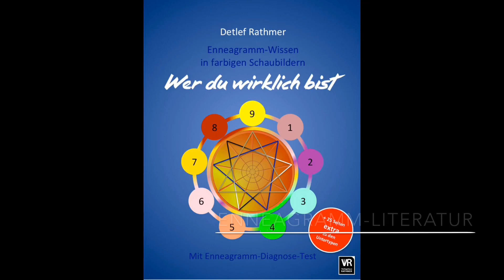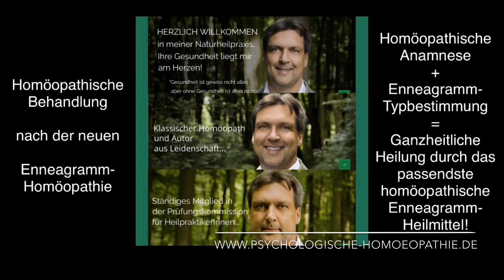Typ 3 - Zwischenmenschliche Beziehungen - Typ 3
In dieser Videoreihe (geplant sind insgesamt 9 Folgen) geht es um die zwischenmenschlichen Beziehungen zwischen den einzelnen Enneagrammtypen. Im Fokus der 3. Folge steht Typ 3 des Enneagramms.

2. Wer du wirklich bist - Enneagrammwissen in 106 neuen Schaubildern - Band 2 (Taschenbuch, E-Book), siehe unter

3. Rathmer`s großes Enneagramm-Lexikon von A-Z - Ein Nachschlagewerk über die 9 Enneatypen inklusive der 27 Untertypen (Subtypen) des Enneagramms (Taschenbuch, gebundenes Ausgabe, E-Book), siehe unter

4. Die 27 Persönlichkeiten des Enneagramms - 27 Charakterprofile als Ausdruck der menschlichen Natur (Taschenbuch, E-Book), siehe unter

5. Die Praxis der Typbestimmung - Sämtliche 36 Typen-Vergleiche zur präzisen und zuverlässigen Bestimmung des Enneagrammtyps (Taschenbuch, gebundene Ausgabe, E-Book), siehe unter

7. Motivationaler Enneagramm-Typentest - Enneagrammtest in 100 Fragen aus 100 Lebens- und Themenbereichen (Taschenbuch, E-Book), siehe unter

8. Motivational Enneagram Type Test - Enneagram Test in 100 Questions from 100 Areas Of Life (Paperback, EBook), see below

9. Enneagramm-Homöopathie - Band 1: Heilung auf der tiefsten Ebene des Menschseins/Krankseins - Ganzheitliche Behandlung nach der neuen Enneagramm-Homöopathie (Taschenbuch, E-Book), siehe unter

10. Enneagramm-Homöopathie - Band 2: Ganzheitliche Heilung nach der Enneagramm-Homöopathie - Ergänzungsband für ein weiterführendes Verständnis der 9 Enneagramm-Heilmittel (Taschenbuch, E-Book), siehe unter